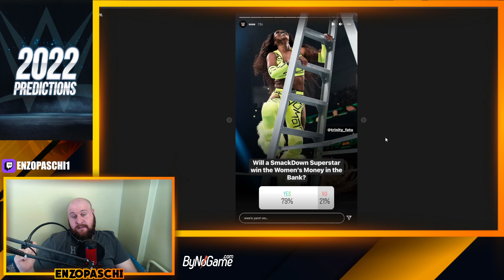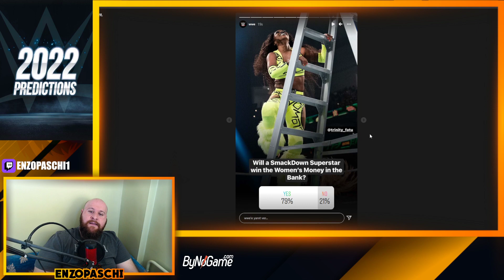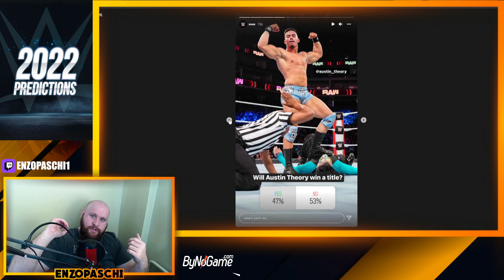ROMAN REIGNS 2022'yi ŞAMPİYON mu Kapatacak ? | ROYAL RUMBLE'ı RAW'dan Biri mi Kazanacak ?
00:00 Başlangıç
00:42 Roman Reigns 2022 yılını Universal Şampiyonu olarak mı kapatacak ?
04:10 Royal Rumble'ı RAW'dan bir süperstar mı kazanacak ?
05:53 2022 yılında ilk defa şampiyon olacak bir kadınlar şampiyonu görür müyüz ?
07:05 Austin Theory 2022'de şampiyon olacak mı ?
08:33 Happy Corbin tekrardan yıkık olacak mı ?
09:48 Kadınlar Money in the Bank'i Smackdown'dan biri mi kazanacak ?